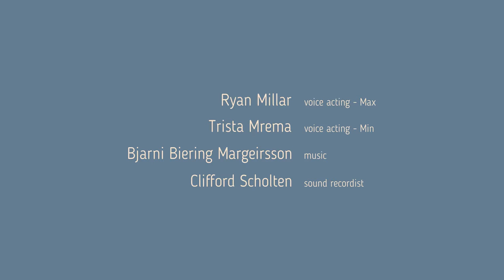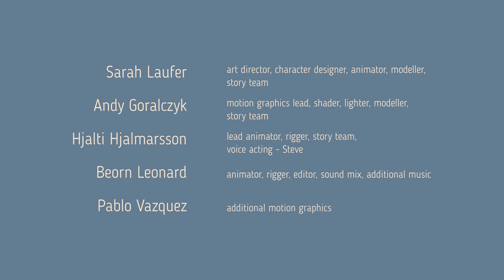na ja song animated version